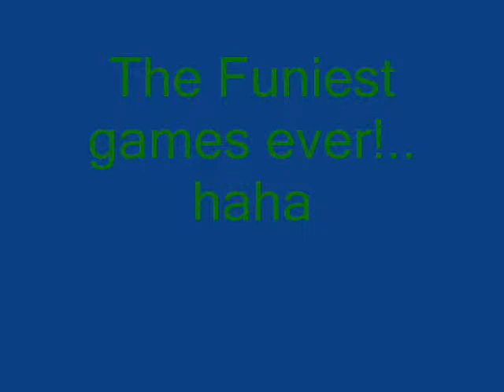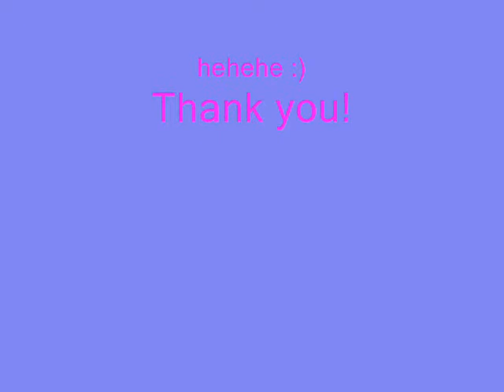Prieto Boarding house